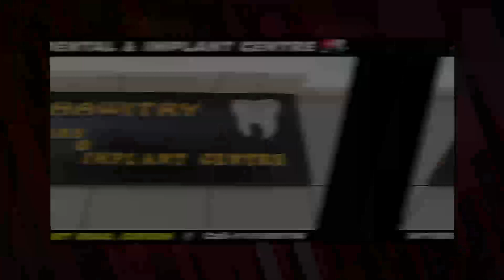Giridih City News 7 December 2023